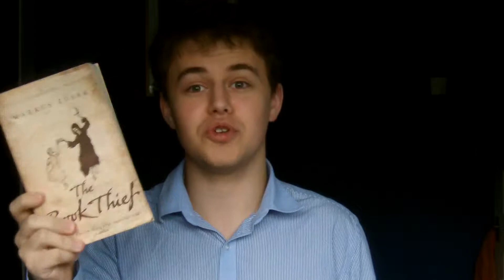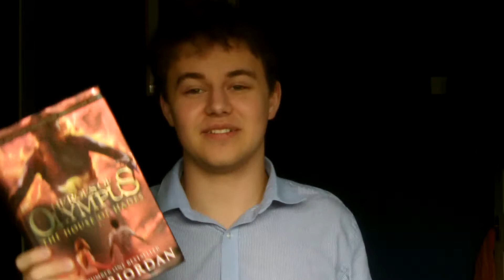7 HEAVENLY VIRTUES BOOK TAG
So I made a tag I actually enjoyed.
The questions
Chastity- A book relationship that is pure and innocent and you adore it because of it.
Temperance- A situation when you didn't give in to your book buying urges.
Charity- A character whose sacrifice(s) made you appreciate them even more.
Diligence- A character that didn't give up in the face of adversity.
Patience- A book/ series you are glad you persevered through.
Kindness-  A character you want to be friends with despite their shortcomings.
Humility- A book you respect despite its shortcomings.